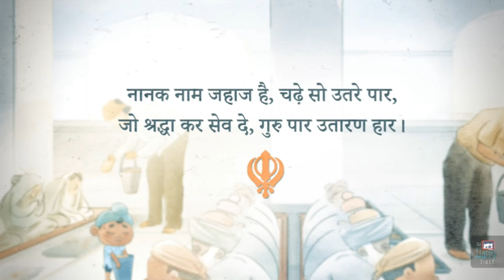GURUPURAB|| ANIMATED || STATUS|| DUGGU